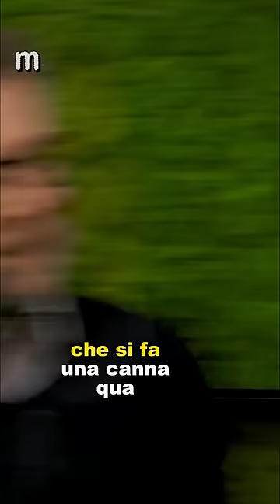Fedez offre una canna a Fazio